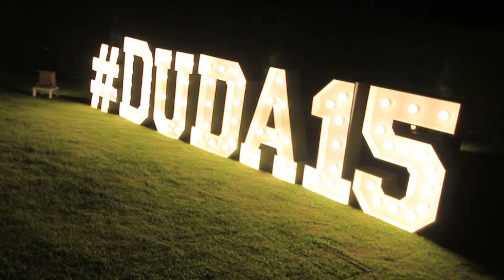15 anos de Eduarda Gabrielly de Queiroz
Uma linda festa na Quinta da Colina Maison marcou o aniversário de 15 anos da bela Eduarda Gabrielly de Queiroz, filha de Andreza Kariny de Queiroz e Drayton Lima. A debutante celebrou sua nova idade em grande estilo, cercada pelo carinho da família e de sua animada turma de amigos. Um evento maravilhoso – com todos os detalhes impecáveis – e que ficará guardado para sempre na memória da debutante. Claro que o PCN Play marcou presença!